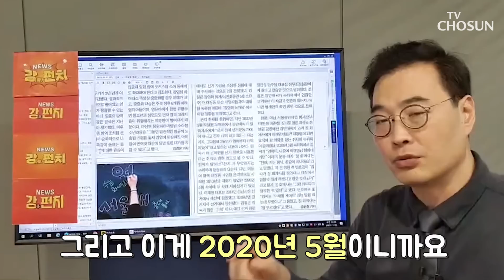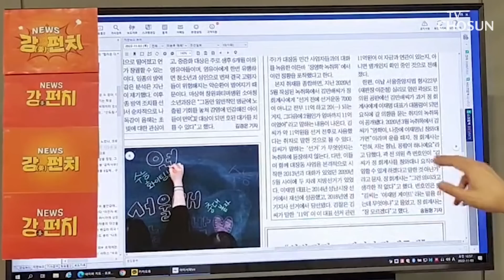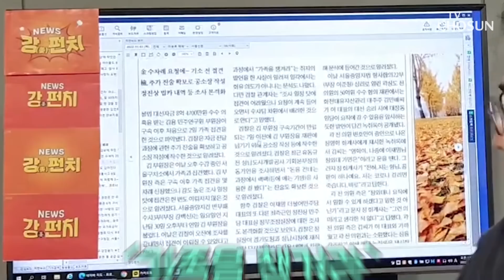대선 자금 핵심 '김용', 가족 접견에 심경 변화? [강상구의 강펀치]